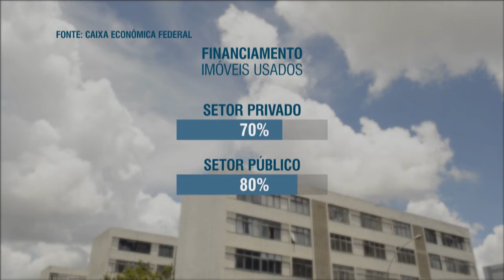Financiamento imobiliário pela Caixa recebe mudanças e representa 67% das transações no país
NBR NOTÍCIAS - 08.03.16: A Caixa Econômica Federal é a maior financiadora do setor de habitação no país. 67% de todas as transações deste tipo são realizadas pelo banco. Só no ano passado, o volume de crédito imobiliário somou mais de R$91 bilhões. Esses dados foram apresentados nesta terça-feira (8) em São Paulo.